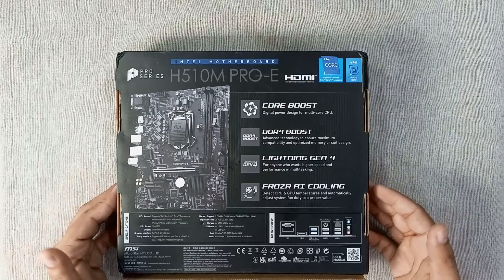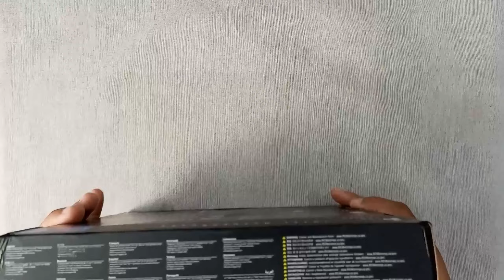Watch this before buying MSI h510m e pro| unboxing & review of MSI H510m motherboard by 4k blend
hello everyone this video is about unboxing and review for MSI H510m E Pro mother board for intel 10th & 11th gen processors.
MSI h510m e pro is the best budget gamming motherboard for playing most games at medium to high setting. overall it a good mother board under 18k.